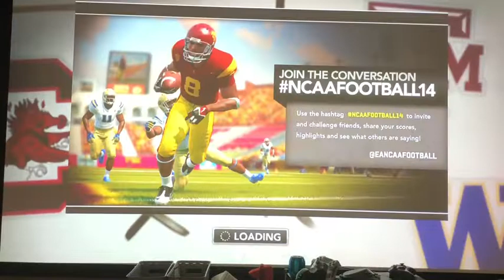NCAA “20” Dynasty Kennesaw State Owls | “A new birth” | S1-E1 vs #21 Wisconsin